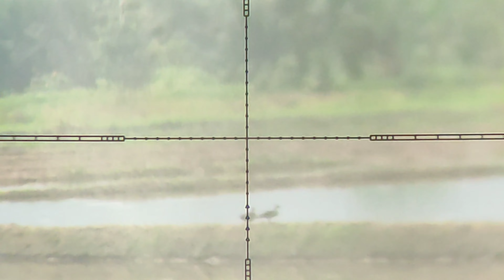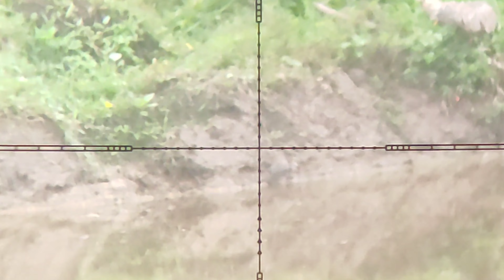NYANGGONG BURUNG SINTAR DAN RUAK RUAK DI PONDOK SAWAH MILIK PAK TANI